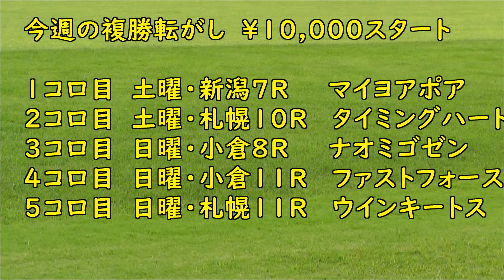競馬 THE予想 WIN5 2021札幌記念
2021年8月22日 THE予想　WIN5

1レース目　新潟10R　阿賀野川特別
2レース目　札幌10R　大通公園特別
3レース目　小倉11R　北九州記念
4レース目　新潟11R　NST賞
5レース目　札幌11R　札幌記念
レイオブウォーター
ロンドンデリーエア
ロードエクレール
ファストフォース
レッドアンシェル
レシプロケイト
クーファピーカブー
ウインキートス
ブラストワンピース
ラヴズオンリーユー

■■■複勝転がし
1コロ目　土曜・新潟7R　　 マイヨアポア
2コロ目　土曜・札幌10R　  タイミングハート
3コロ目　日曜・小倉8R　　 ナオミゴゼン
4コロ目　日曜・小倉11R　  ファストフォース
5コロ目　日曜・札幌11R　  ウインキートス